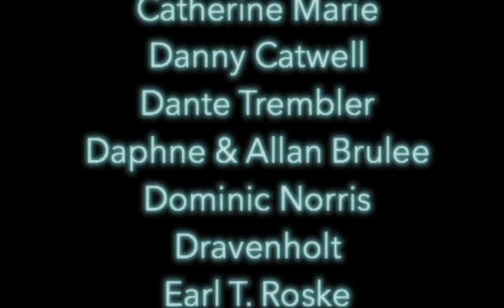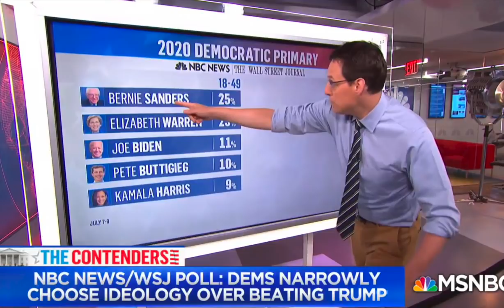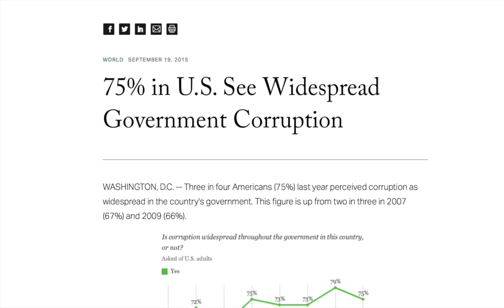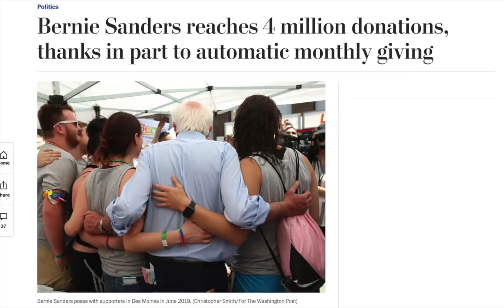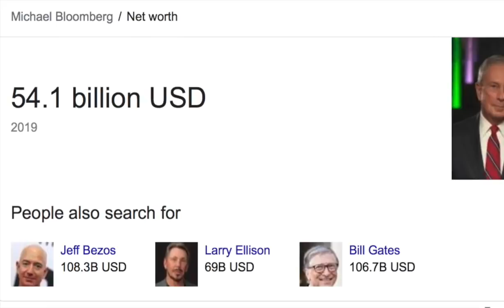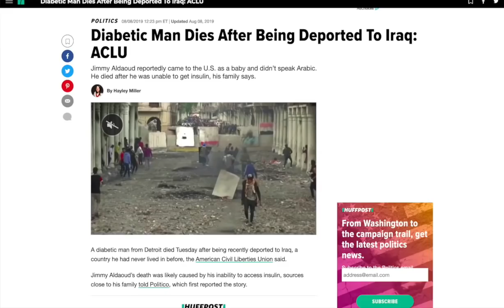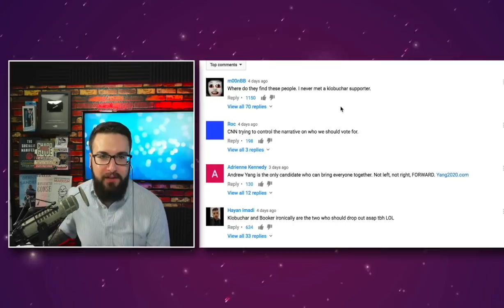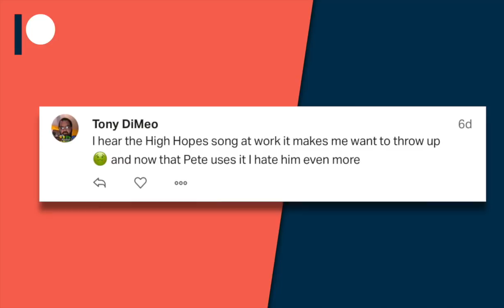Boycott MSNBC | Episode 220 (November 27, 2019)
In this episode we’ll discuss how MSNBC continues to fail loyal left-leaning and liberal viewers who rely on them for fair and objective coverage. They’ve not only continued to display hatred towards Bernie Sanders, causing actor John Cusack to call fo ra boycott, but they’ve also ignored campaigns from other anti-establishment candidates like Andrew Yang. On top of that, the commentary provided by MSNBC hosts (like Chris Matthews) is laughably stupid and out of touch. We’ll focus on MSNBC’s bias but also talk about The New York Times and Politico’s contempt for Bernie Sanders. Additionally we’ll discuss Joe Biden’s failing campaign, student loan debt cancellation, Amy Klobuchar’s supporters, the U.K. election, and more. We’ll close the show by talking to 2020 congressional candidate Zina Spezakis.

Politico Suggests Bernie Sanders’ Small Donors is Great for Credit Card Companies
NY Times Writer Compares Bernie Sanders’ Climate Plan to Trump’s Wall